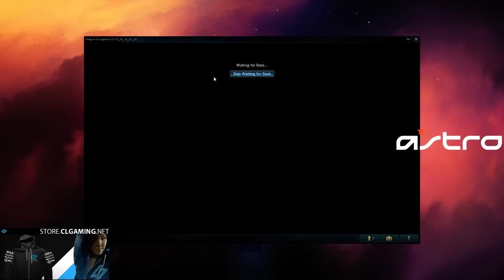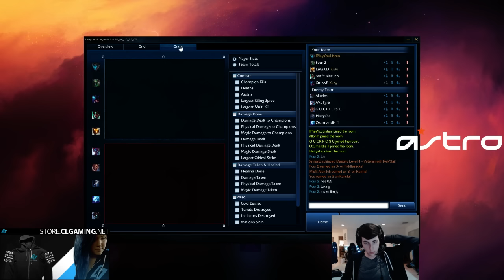CLG Stixxay Full Stream as Ashe, Miss Fortune, Kalista - Time Stamps in Description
Game 1 Ashe vs Corki - 0:00
Game 2 Miss Fortune vs Kog'Maw - 59:55
Game 3 Kalista vs Lucian - 1:50:32
We aim to upload LoL Pro Vods every day in the exact(best) quality they were streamed in.  We organise the videos into separate playlists of each role so they are easy to find.